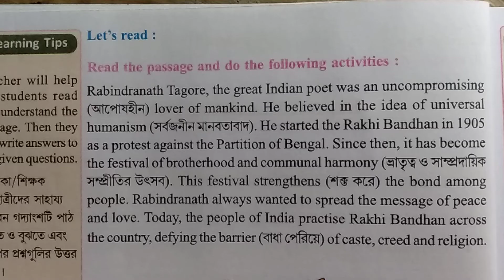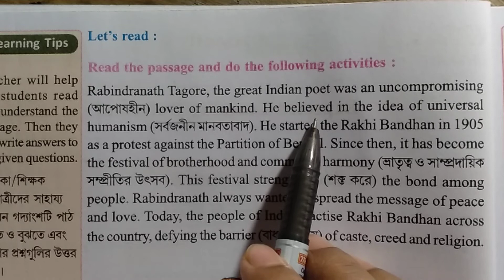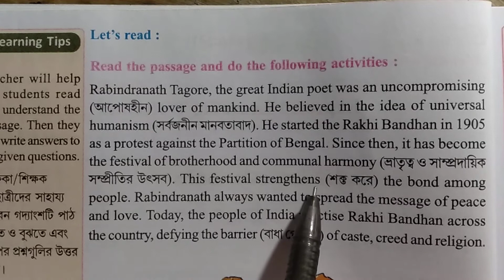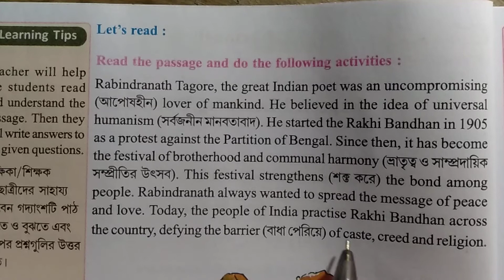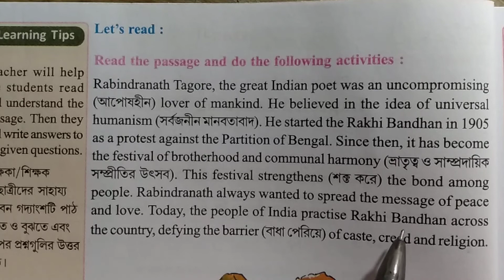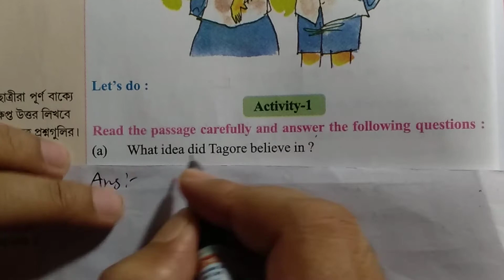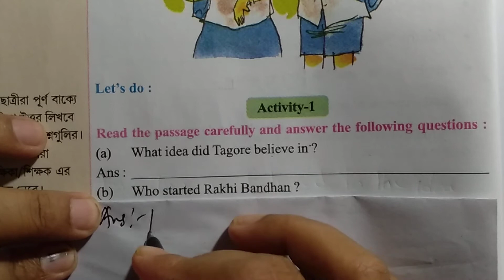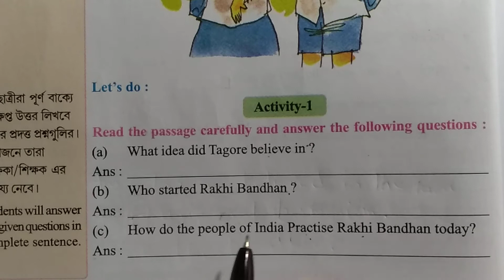Class Five Wings Lesson 1 passage and activity - 1 full information